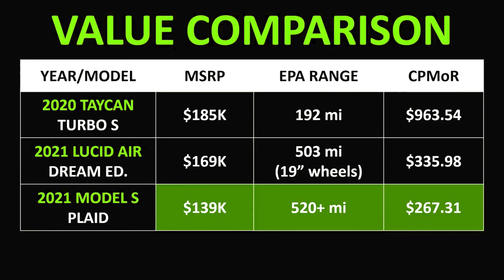Tesla Model S Plaid | Engineering Beast at Laguna Seca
On 23rd Sep, Tesla unveiled its Model S Plaid, the new highest-performance version of its flagship sedan.
The electric car has more than over 1100 HP power, 520 miles of range, 200 mph top speed, and 0 to 60 mph acceleration in less than two seconds.
As was expected, CEO Elon Musk’s “one more thing” at the Tesla Battery Day was the Model S Plaid.
The Model S Plaid first came to light last year when Tesla started testing early prototypes on a few racetracks around the world.

Quickest 0-60 mph and quarter-mile acceleration of any production car ever
Acceleration from 0-60 mph: less than 2.0 s
Quarter mile: less than 9.0 s
Tri Motor All-Wheel Drive